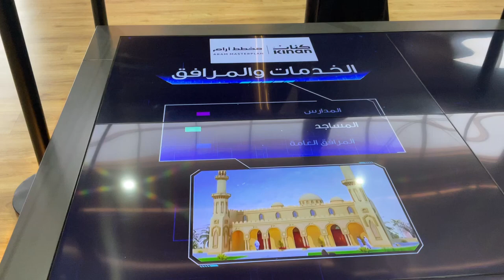كنان - مخطط ارام Kinan - ARAM Master Plan